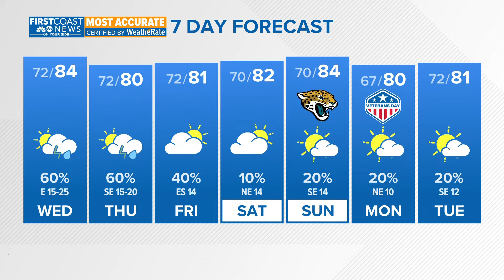Tropical rains arrive Wednesday as Rafael prepares for a landfall in Cuba